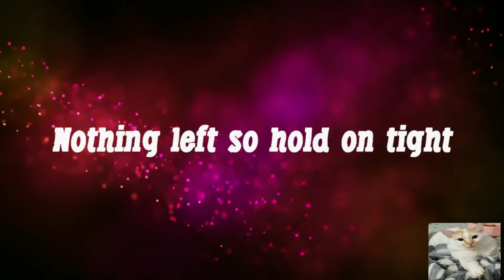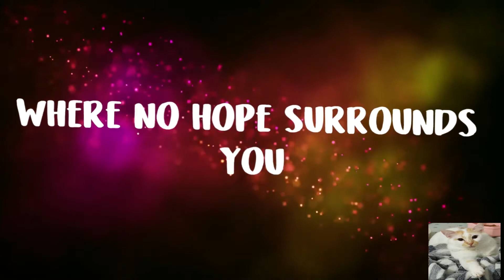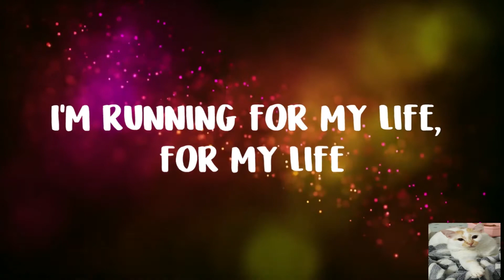ClearSky - Take Me Away (feat Thomas Fiss) English Song With Lyric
I own this video
Video and lyrics cover by GegelWinter
Track: ClearSky - Take Me Away (feat. Thomas Fiss)